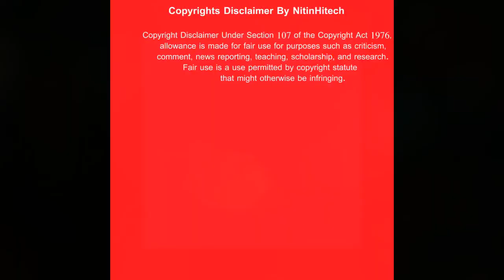World's Amazing New Technology Machines 2022 I